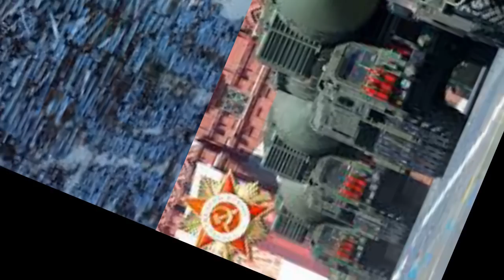TIN CHẤN ĐỘNG GẦN 30 MÁY BAY UAV TẤN CÔNG VP CH.Ủ T.ỊT NƯỚC V.O.V.AN T.HƯỞNG KHIẾN THỦ Đ HN NÁO LOẠN